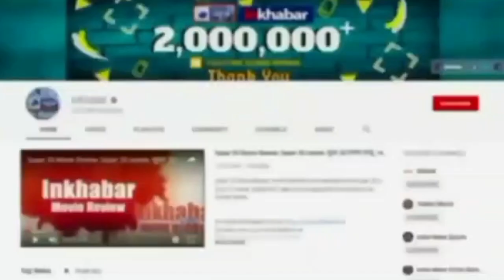Karnataka में हिजाब पहनाकर छात्राओं को स्कूल लेकर पहुंचे अभिभावक, अंदर जाने की नहीं मिली अनुमति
कर्नाटक में चल रहा हिजाब विवाद थमने का नाम नहीं ले रहा है। एक तरफ जहां कई स्कूल और कॉलज ने संस्थान में हिजाब पर प्रतिबंध लगा दिया है तो दूसरी तरफ अभिभावक अपन बच्चों को हिजाब में ही स्कूल भेज रहे हैं, जिसके चलते अभिभावकों और शिक्षकों के बीच कहासुनी देखने को मिल रही है। कर्नाटक के मांड्या शहर में रोटरी स्कूल में भी इसी तरह का विवाद सामने आया है। यहां जब छात्र हिजाब पहनकर स्कूल पहुंचे तो शिक्षिका ने छात्राओं को स्कूल के बाहर ही रोक दिया। जिसके बाद छात्राओं के अभिभावक और शिक्षिका में बहस होने लगी। अभिभावक कह रहे थे